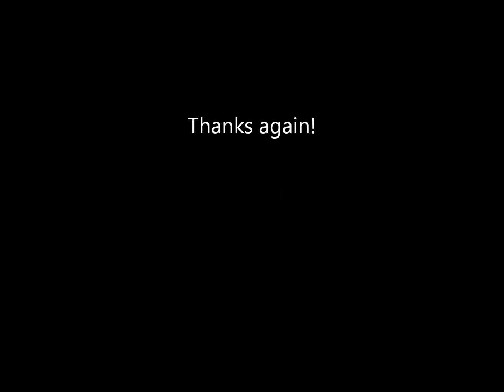You've Caught Me At A Bad Time